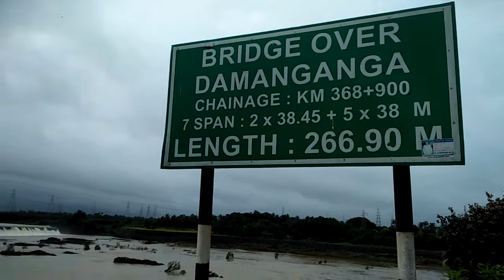DAMAN GANGA RIVER WR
Near by vapi